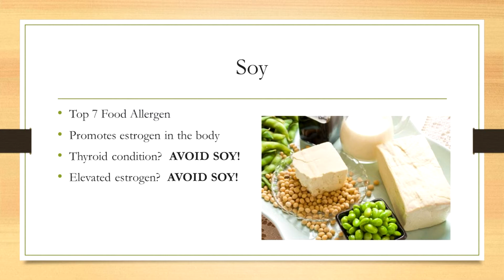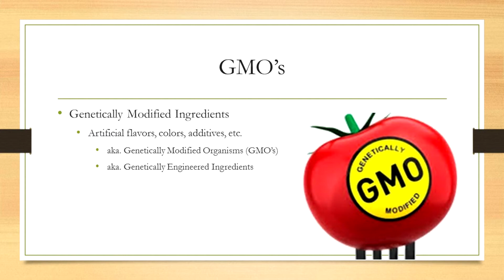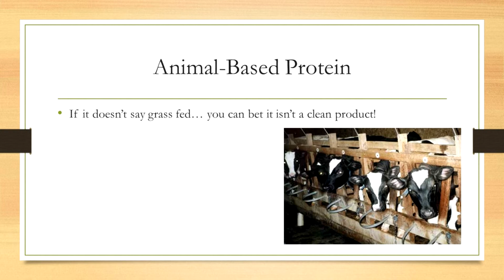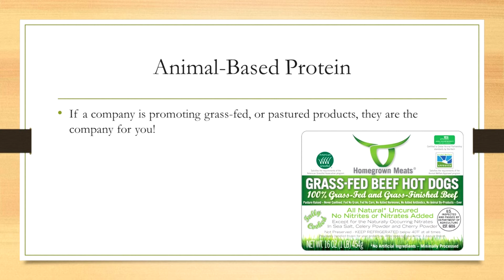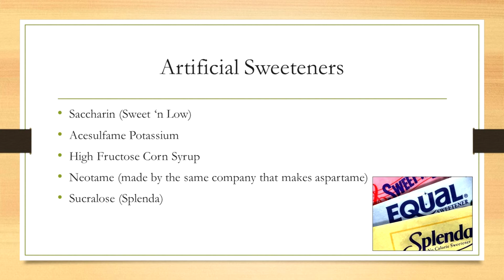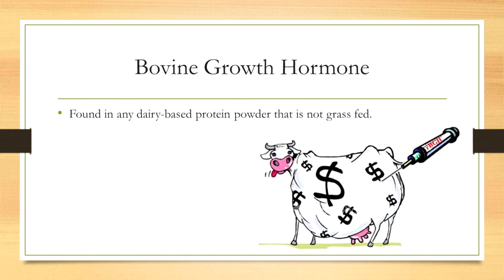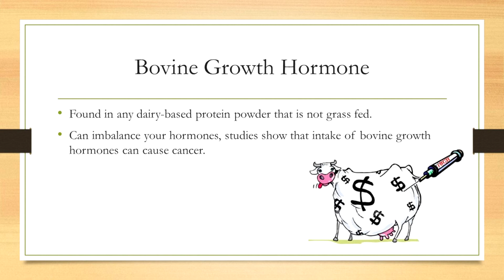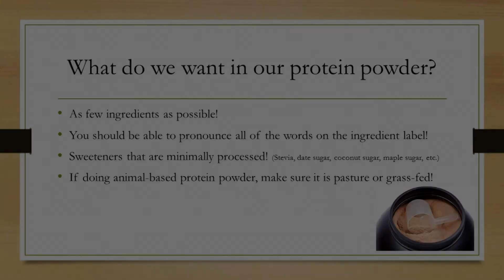Protein Powders Revealed with ErinTheBeast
erinthebeast.com The Beast Mode Method is a custom built program for hardcore CrossFitters who want to dominate at the box!

Erin the Beast and The Beast Mode Method makes no claim of owning, being related to or owned or being controlled by, being under common control with, or sanctioned by, approved by, or endorsed by, CrossFit, Inc.